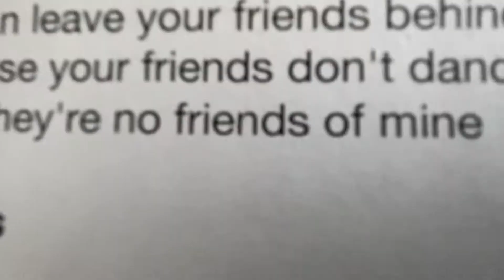The Safety Dance – Men Without Hats || Rachel Marie & Mary Casiello (Women With Hats)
If my patrons are going to continue to be HOOLIGANS with their cover video decisions, I'm here to turn the material on its head. This month I'm joined by the other half of Three At Home: chord nerd, arranger extraordinaire, bonkers vocalist, and amazing friend, Mary Casiello. CHECK HER OUT.

Shout out to John Robinson for the use of his hats.

for $5 to help determine what song I'll cover in October!